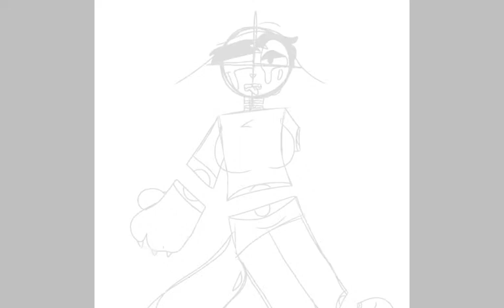Pride art #6 Bisexual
Oh hell uhm

Art glow up I guess?

I'm pretty glad I finished this

Uploads are gonna be slower thanks to damn online school :\

Uh yeahh

I'm coming out as bi myself so expect an speed paint of Kelly soon ;)